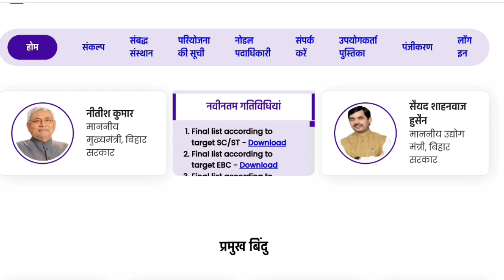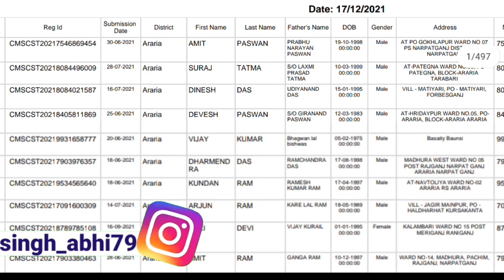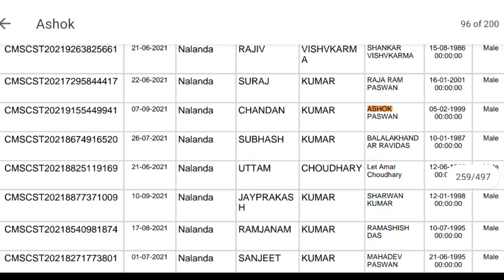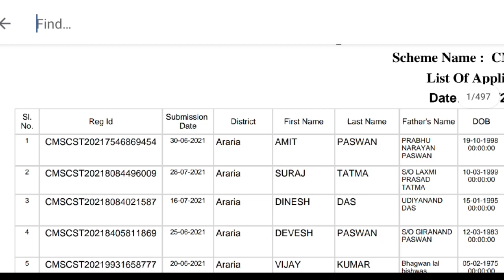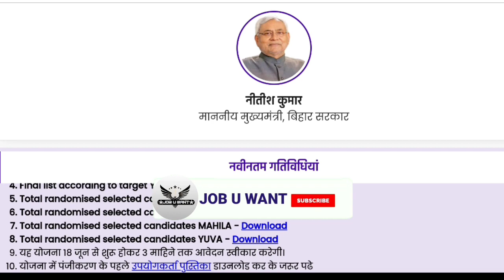udyami anudan yojna 2021 selection list check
udyami Yojana news: Cm Udyami List of applicant।। उद्यमी योजना समाचार: सीएम उद्यमी आवेदकों की सूची।।
udyami yojna Big Update उद्यमी योजना आज होगा 16000 लोगो का चयन ऐसे देख सकेंगे उद्योग मंत्री |
मुख्यमंत्री उद्यमी योजना फाइनल चयन सूचि जारी | इन सभी को 10 लाख Mukhyamantri Udyami Yojana 2021 List

udyami yojana,
udyami yojana selection process,
बिहार मुख्यमंत्री उद्यमी योजना 2021 प्रोजेक्ट लिस्ट,